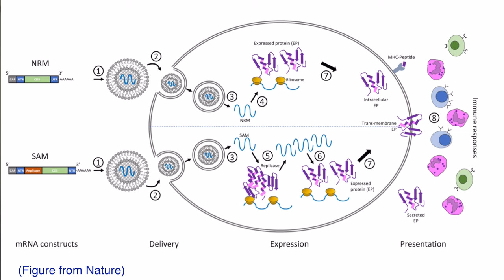COVID 19 Vaccine: How the new mRNA vaccines works, and why I'll take one.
To no surprise, there are tons of conspiracy theories, myths, and false informations about the COVID 19 mRNA vaccines that are hopefully close to obtaining EUA by the FDA. If they got FDA EUA approval, it could change the course of the pandemic. However there are many who are against it, and many others who are just nervous and concerned about it. Here I try to clarify how it works, and explain how we were able to develop it so fast, and why I think it is safe. My goal is to give you a better understanding so you can make your decisions fully informed. I discuss both the pfizer vaccine and moderna vaccine - both of which are of the same mechanism.

One important point - no it doesn't alter our genetic code, introduce anything into our DNA, or leave any permanent material, metal, or nanoparticles in our bodies!!

Please visit the CDC Website for up to date information about the covid vaccine, and vaccines in general. And be sure to read the papers about the vaccines yourself!

Remember, the covid 19 vaccine won't stop the pandemic - VACCINATIONS will. They need to be both delivered, and taken by people!